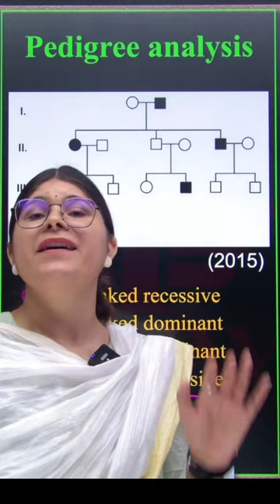Cracking the Code: Pedigree Analysis